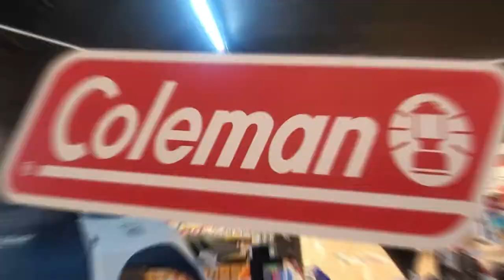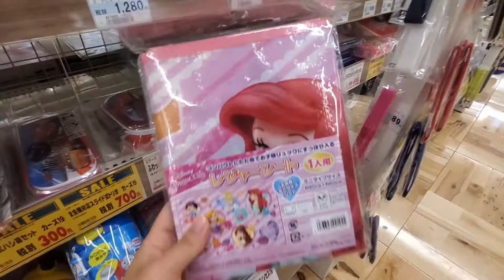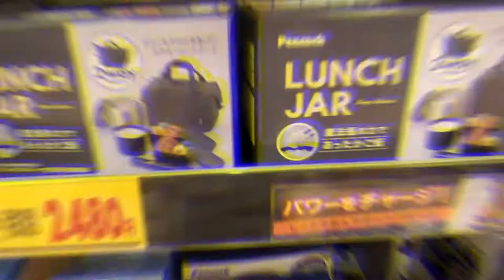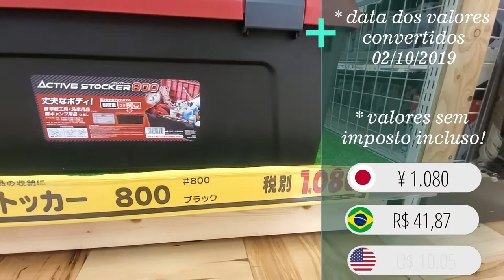VLOG no SUPER VIVA HOME no japão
Hoje vloguei um home center recém inaugurado da minha cidade e ele é bem conhecido pela comunidade brasileira aqui no japan!!!
Nesse vlog eu mostro produtos bem legais daqui do japan rs
Pra quem gosta desse outro lado do mundo e curte as curiosidades japonesas assistem esse video porque esta bem legal!!!

Beijooooos

Curti a minha página no facebook

Mie-ken Yokkaichi-shi
Sasagawa 2 choume 207 banchi
codigo postal: 510-0944
Japão